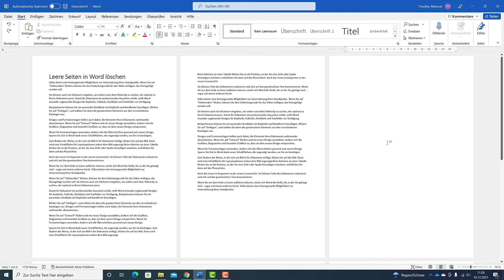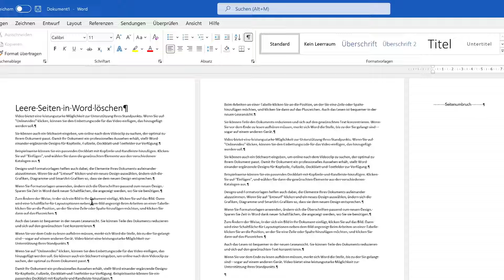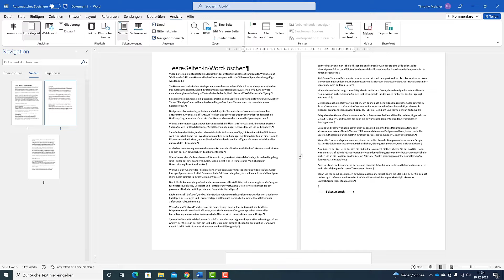Leere Seiten in einem Word-Dokument löschen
In diesem Video sehen wir uns an, wie wir leere Seiten aus unserem Dokument löschen können. Dazu sehen wir uns unterschiedliche Gründe für dieses Problem an und lernen, wie wir zunächst die Ursache mithilfe von Absatzmarkern finden und wie wir das Ganze dann beheben können.